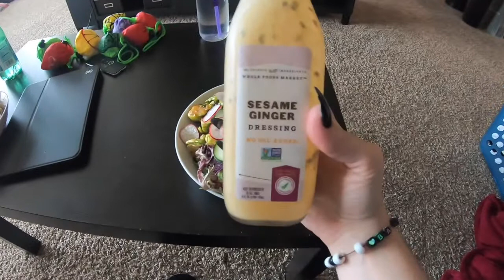What I eat in a week + amazing sushi boat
Everything I ate last week, mostly healthy.